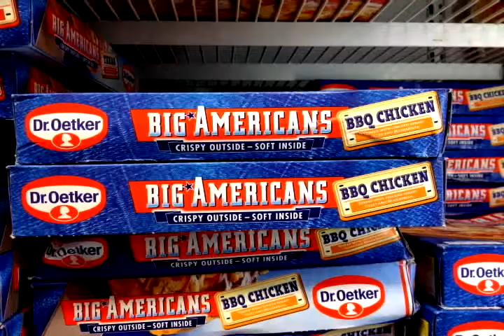United States / Dutch Exchange Program | Fox Valley Technical College